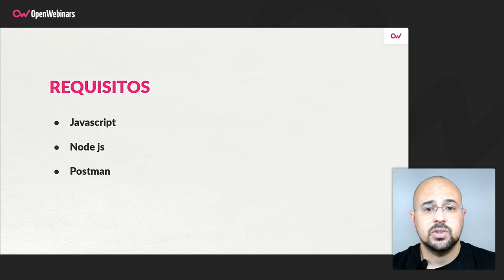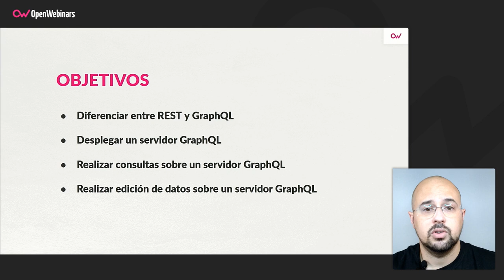Curso GraphQL e implementación de APIs con Apollo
En este curso aprenderás qué es GraphQL y a utilizar este lenguaje para implementar una API utilizando las librerías de Apollo, aprovechando así las virtudes de GraphQL en cuanto simplicidad, eficiencia y flexibilidad respecto a las tradicionales API REST.

- Qué es GraphQL y diferencia con REST
- Desarrollar una API sencilla con GraphQL
- Realizar consultas sobre GraphQL

Comienza este Curso GraphQL e implementación de APIs con Apollo ahora